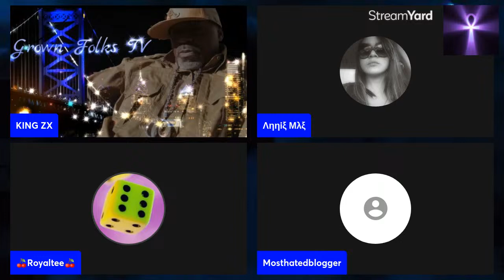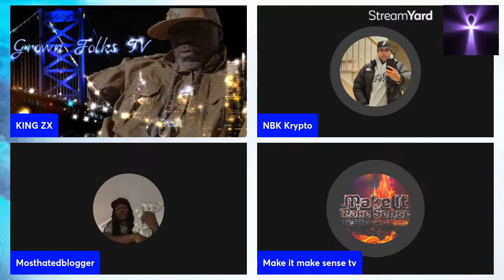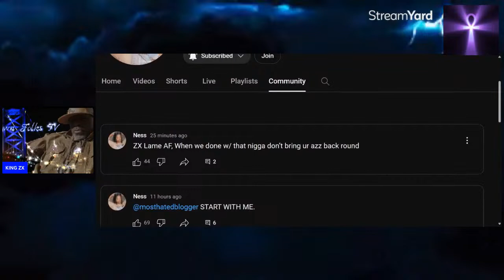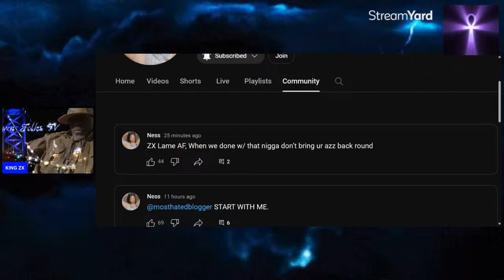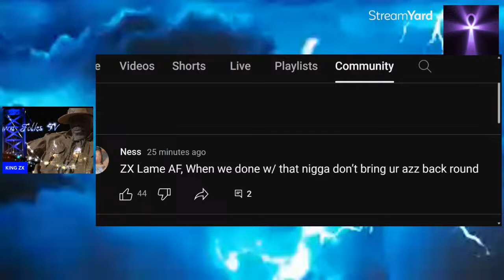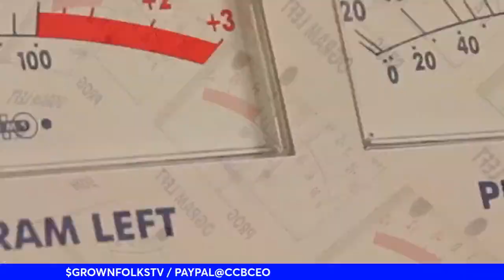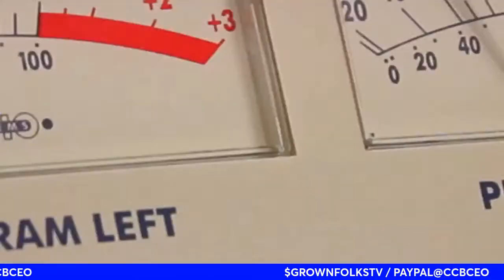MHB GOT EM POINTING FINGERS AT EACH OTHER! THE BREAK DOWN !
PLEASE STOP BY AND GET YOUR G.F.T.V. MERCH.